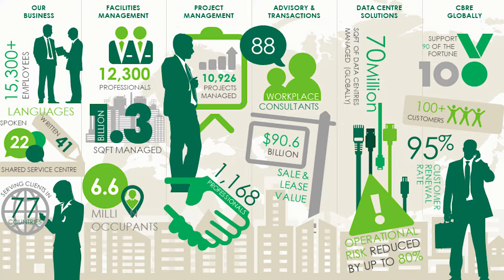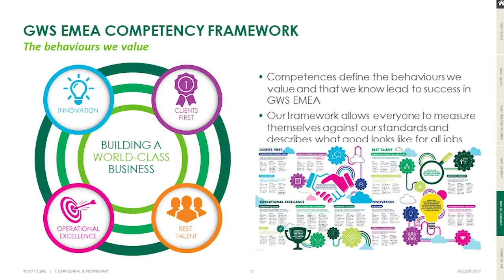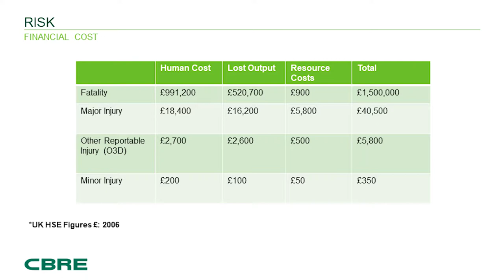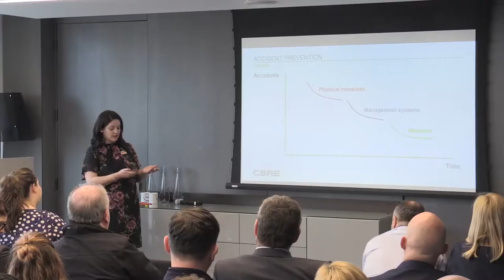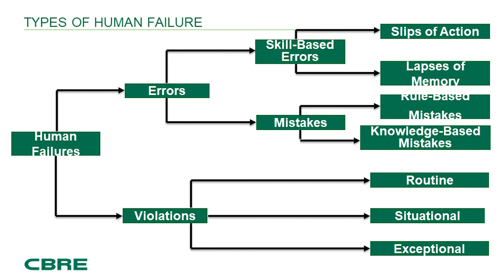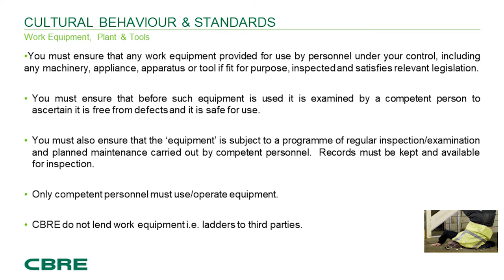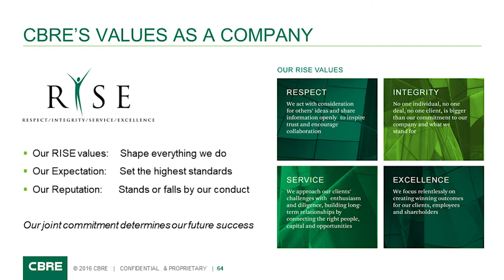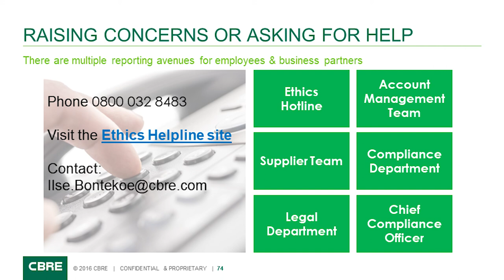CBRE HSQE Briefing - Complete Session 10th April 2018 - Internal Training Video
CBRE HSQE Briefing - Internal Training and information video